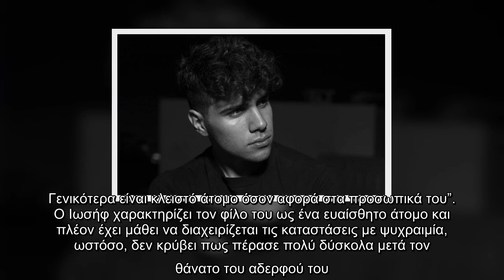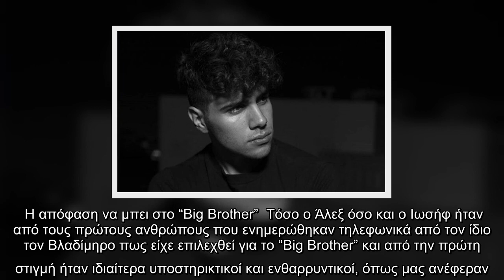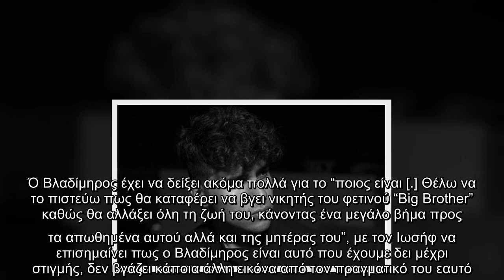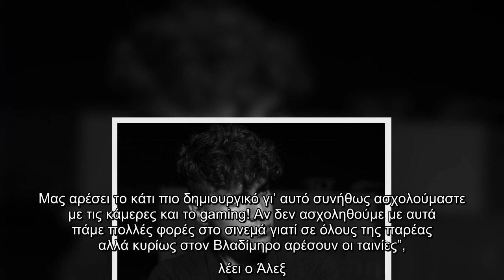Χριστίνα Ορφανίδου: Αποκαλύπτει στον Big Brother για το ροζ βίντεο της που κυκλοφορεί στο διαδίκτυο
Ο Βλαδίμηρος Νικόλα έκανε την είσοδό του στο σπίτι του “Big Brother” πέντε ημέρες μετά την πρεμιέρα του reality. Πρόκειται για ένα νέο παιδί από την Κύπρο, ο οποίος δεν δίστασε από την αρχή να κάνει κάποιες αποκαλύψεις που αφορούν στο παρελθόν του και στα δύσκολα παιδικά βιώματα που έχει, όσον αφορά στον πατέρα του χαρακτηρίζοντας τον μάλιστα ως “τύραννο”.  Εμείς θελήσαμε να μάθουμε περισσότερα για τον Κύπριο παίκτη του “Big Brother” που προβάλλει η τηλεόραση ΣΙΓΜΑ συνομιλώντας με τους εδώ και 11 χρόνια κολλητούς του φίλους, Άλεξ και Ιωσήφ.  Τα δύσκολα παιδικά χρόνια  Και οι δύο κάνουν λόγο για ένα κλειστό χαρακτήρα που δεν εξωτερικεύει εύκολα τα συναισθήματα του, με τον Άλεξ να αναφέρει: “Ο Βλαδίμηρος είναι ένα πολύ ήρεμο άτομο και σκέφτεται ιδιαίτερα το μέλλον του. Έχοντας περάσει λοιπόν από ένα τόσο δυσάρεστο παρελθόν δε διστάζει καθόλου, αντιθέτως,  προχώρα για να χτίσει ένα καλύτερο μέλλον, και προσπαθεί καθημερινά να έχει αυτό το ηθικό! [...] Μας μιλάει για τα δύσκολα βιώματα π ...